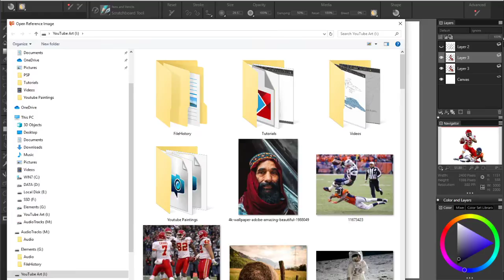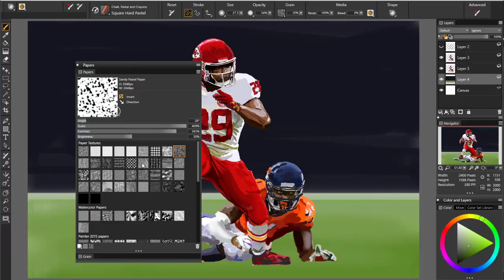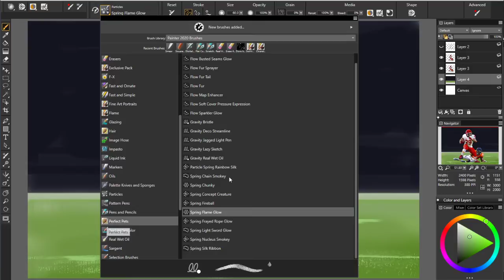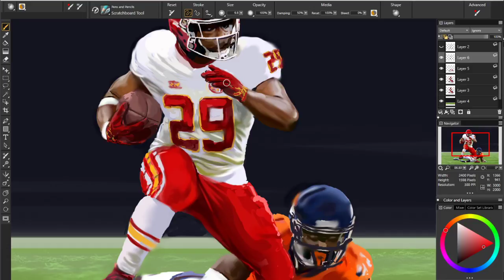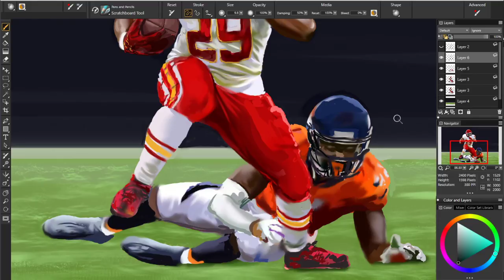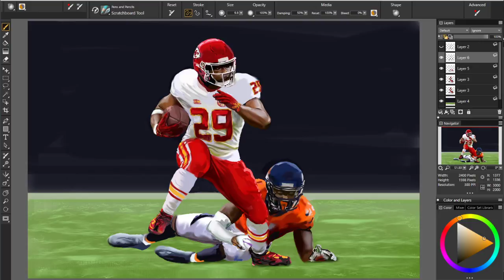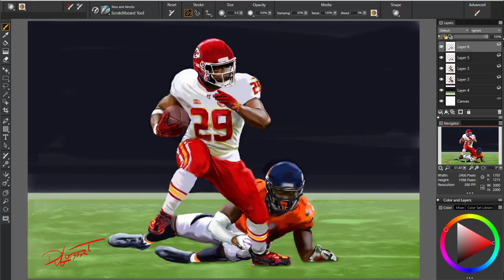Clyde as K C Chiefs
I wanted to see what the Chief's number one draft pick will look like in red and gold.

FIND ME HERE:
SOFTWARE:
Windows 10